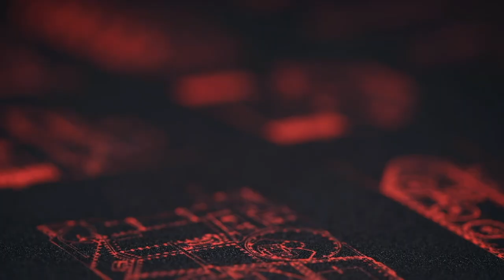Trailer WORLD OF TANKS : Products presentation (EN)